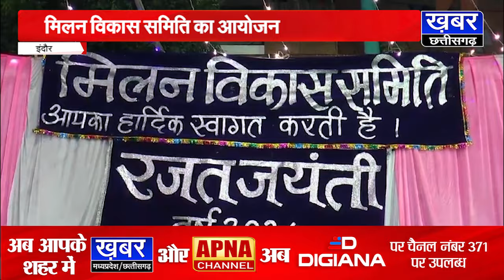इंदौर के सुदामा नगर में मिलन विकास समिति ने मनाई रजत जयंती,विशाल भंडारे का आयोजन